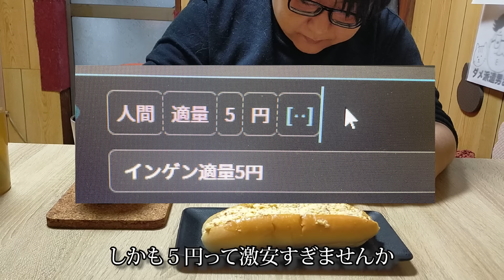【飲み屋にハマって借金した男の正月飯】今年もたくさん食べて酒を飲もう！！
こんにちは。ダメ派遣男まさおです。新しい年の始まりですね。お正月もたくさん食べましたよ。